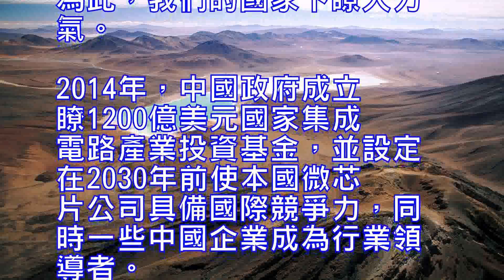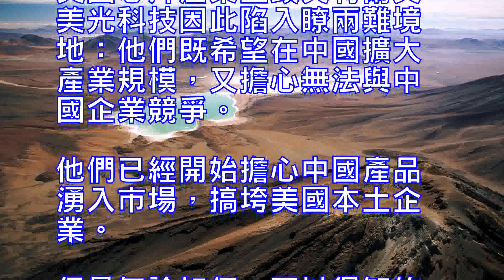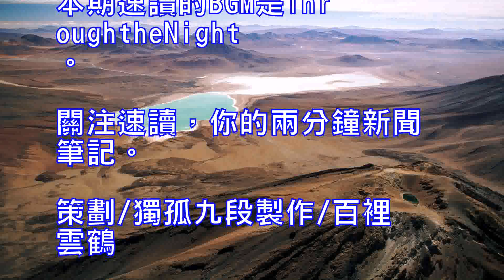速讀中美間這場千億元的較量，正悄然展開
最近，芯片霸主美國可謂是坐立不安。

中國國企紫光集團投入千億資金，佈局芯片製造產業，在武漢建立瞭全國第一家微芯片和半導體的工廠。前幾日，又花費數百億資金進入公有雲市場，著力打造“芯-雲-網-端”信息產業生態鏈。國家下這樣大的力度進軍芯片製造產業，自有深謀遠慮。

電子行業是一個高度全球化的產業，但是目前的情況是：先進的技術被“芯片霸主”美國所壟斷，他們利用發展中國家廉價的勞動力生產芯片，然後裝在手機、電腦中，分銷至世界各地。這樣，國家安全首當其沖無法保證。其次，中國作為全球市場上的芯片消費第一大國，在中國收入前10的芯片供應商均為外企，巨大的的市場卻難以留住巨大的利潤。因此，要打破他國壟斷，擺脫芯片只能中國製造而不能中國創造，逐步占領國際主導權是重中之重。

為此，我們的國家下瞭大力氣。2014年，中國政府成立瞭1200億美元國家集成電路產業投資基金，並設定在2030年前使本國微芯片公司具備國際競爭力，同時一些中國企業成為行業領導者。

美國也跳腳。美國白宮貿易顧問PeterNavarro說：中國意在“不斷提高在半導體市場的份額”。成立於奧巴馬時期的跨部門半導體工作小組表示：他們正在考慮製定政策，讓中國難以獲取美國的技術。美國芯片產業巨頭英特爾與美光科技因此陷入瞭兩難境地：他們既希望在中國擴大產業規模，又擔心無法與中國企業競爭。他們已經開始擔心中國產品湧入市場，搞垮美國本土企業。
但是無論如何，可以得知的是：
中國半導體行業強勢崛起，已在路上。
本期速讀的BGM是ThroughtheNight。關注速讀，你的兩分鐘新聞筆記。

策劃/獨孤九段
製作/百裡雲鶴